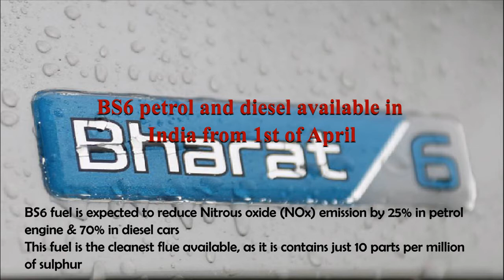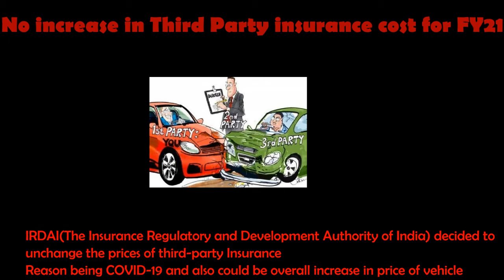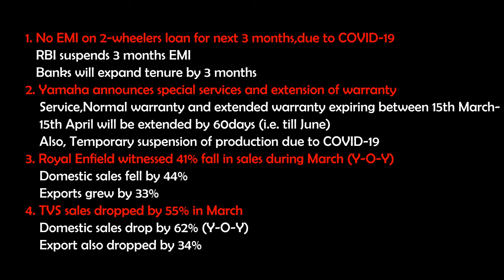Weekly Auto (2-wheeler's) News (28th March-3rd April) | Recent launches and many more...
Weekly Auto (2-wheeler's) News (28th March-3rd April) | Recent launches | Impact of COVID-19 on auto industries | Special services by companies and Many more… |

          In this video, we have shared 24 News from week (28th March-3rd April). News like recent launches, Special services given by companies and Impact of COVID-19.

Also watch,